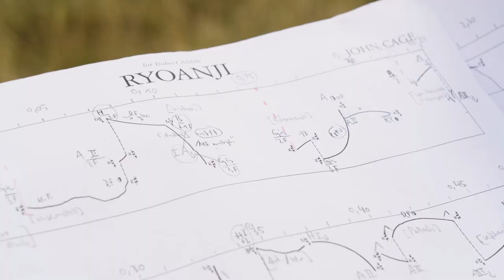John CAGE Ryoanji- Mini Reel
Excerpt of Ryoanji by John Cage, filmed by Wiebke Pöpel at various locations in nature as a part of the TRANSIENT research project 2022.
Recorder: Jeremias Schwarzer; Percussion: Vera Seedorf